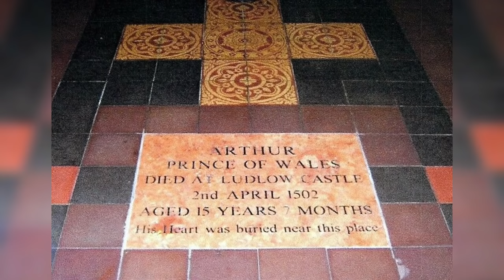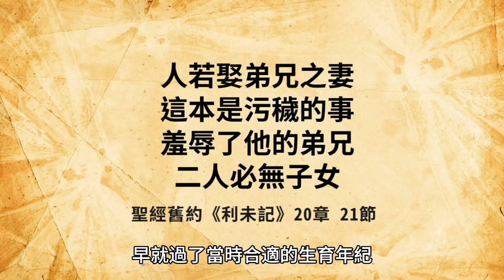亨利八世的六位王后(上)｜被離婚的凱薩琳與被砍頭的安博林｜人生賈心星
在英國歷歷史裡，都鐸王朝應該是大家最為熟知的
除了是因為都鐸王朝是英國由一個歐洲邊陲小國崛起成為世界強國的開始
而且都鐸王朝的五位君主裡，就有兩位非常有名
一位是亨利八世，一位是他的女兒伊莉莎白一世
女王伊莉莎白到今天仍是英國人心目中最偉大的君主
但是其實亨利八世根本不想將王位傳給女兒
因為都鐸王朝前，英國從來沒有出過女王
為了有個男性繼承人，亨利八世不惜脫離羅馬教廷，娶了六位王后
分別是阿拉貢的凱薩琳、安妮·博林 、珍·西摩
克里維斯的安妮、凱薩琳·霍華德、凱薩琳·帕爾
而這六位王后，兩位離婚、兩位被砍頭、一位病死，只有一位存活
就讓我們一起聊聊鼎鼎大名亨利八世的六位王后